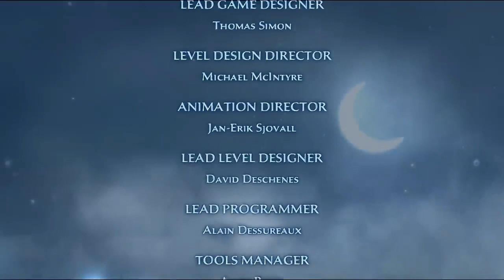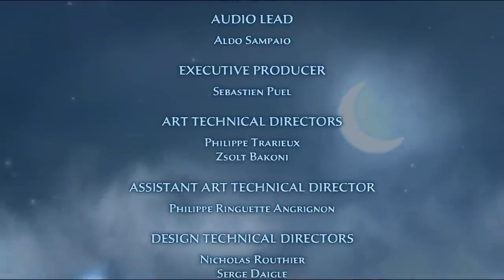Prince of Persia: The Forgotten Sands PC FULL GAME|ghost gamerz|hd gameplay|2021